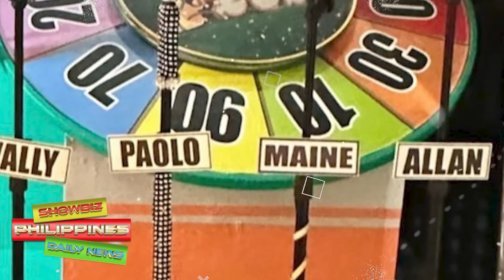OFFICIAL ANNOUNCEMENT sa TV5 ng PAGLIPAT nila Tito Vic at Joey kasama ang Dabarkads ng Eat Bulaga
Ito ang Opisyal na Anunsyo ng TV5 ng PAGLIPAT nila Tito Vic at Joey kasama ang Dabarkads ng Eat Bulaga

🎵 Track Info:

Title: Spring by Ikson
Genrea and Mood: Dance & Electronic + Calm